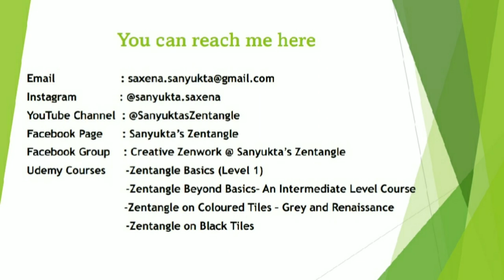Tangle Batumber and Papermint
How to draw tangle Batumber and Papermint - Zentangle tutorial by CZT Sanyukta Saxena @SanyuktasZentangle